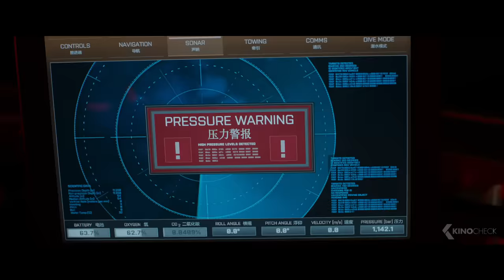MEG Trailer German Deutsch (2018)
Jonas Taylor (Jason Statham) ist Tiefseetaucher im geheimen Auftrag der US Navy. Als er mit seiner Crew auf Erkundungstour im Marianengraben unterwegs ist, treffen sie auf einen urzeitlichen, überdimensionierten Hai, einen sogenannten Megalodon. Jonas überlebt die Begegnung als einziger und widmet sich von nun an dem Studium der Paläobiologie. Ein Freund aus der Vergangenheit, Masao Tanaka, bittet Jonas darum mit seiner Hilfe ein U-Boot im Marianengraben zu bergen. Jonas willigt ein, obwohl er noch immer um seine verstorbenen Teammitglieder trauert. Als sich Jonas und Masao dort befinden, sichten sie erneut den Megalodon.

Note | Meg german Trailer courtesy of Warner Bros. Pictures Germany. Bei einem Kauf ändert sich für euch nichts, aber ihr unterstützt dadurch unsere Arbeit. | KinoCheck®